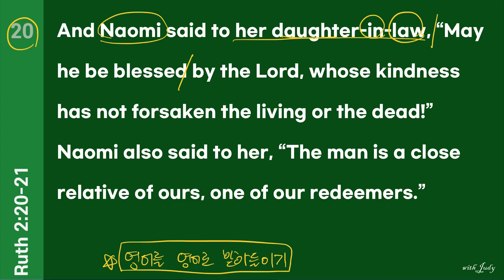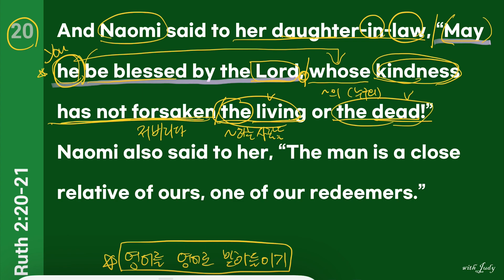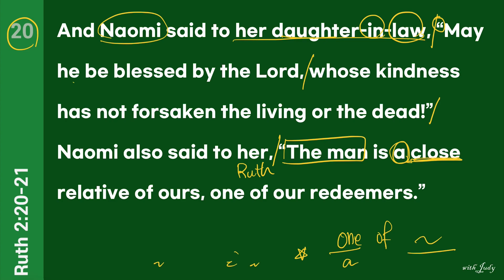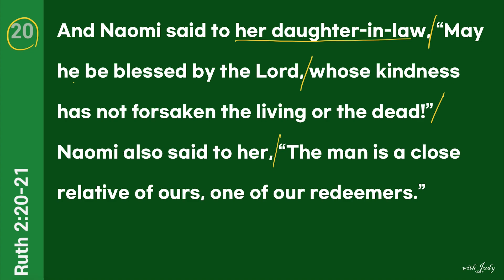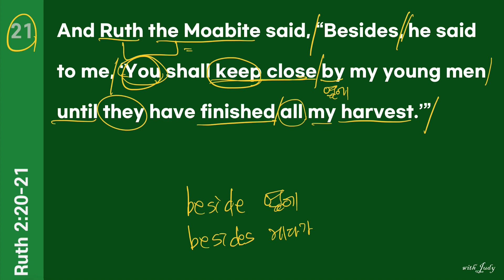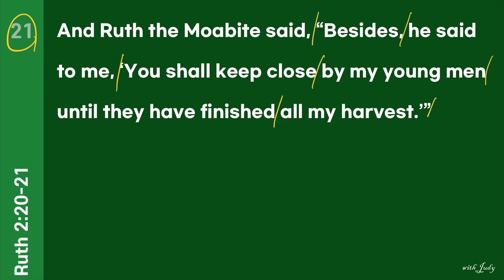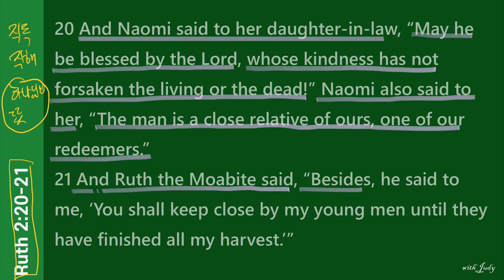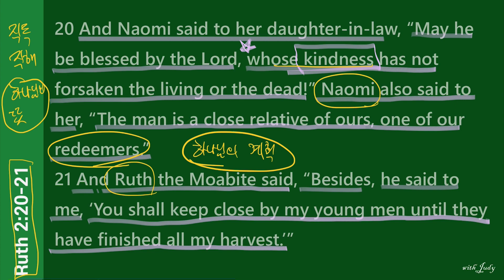[ESV 영어성경읽기] 룻기 2장 day9 (20-21절), Ruth 2:20-21, 직독직해, 끊어읽기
ESV 영어성경읽기를 통해서 직독직해를 연습합니다. 함께 읽어볼 말씀은 룻기 2장 20-21절입니다. 영어성경을 읽으면서 하나님의 음성을 들어보세요.

kindness 친절, 친절한 행위
forsake (forsook-forsaken) ~을 저버리다, (버리고) 떠나다
the living 살아있는 사람들
the dead 죽은 사람들
also 또한
close 가까운, 가까이에
relative 친척, 친족
redeemer 다시 사들이는 사람, (성경) 기업을 무를 자
besides 게다가, ~외에
keep 유지하다, 계속하다
by ~옆에
until ~할 때까지
finish 끝내다
harvest 추수